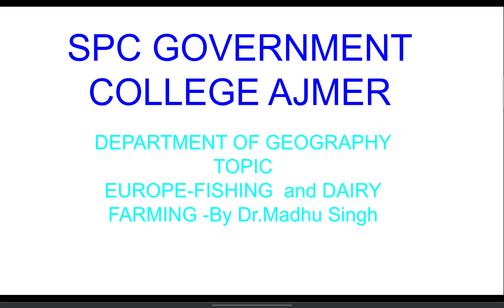23 November 2020